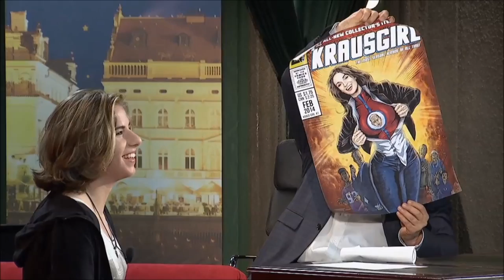2. Ester Ledecká - Show Jana Krause 25. 4. 2014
Martin Veselovský, Ester Ledecká, Jakub Kohák.

TV premiéra 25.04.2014 ve 22:15 hod. – 17. epizoda V. řady (S5, E17)
Datum a místo veřejného natáčení: @ArchaTheatre, Praha, středa 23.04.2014, 19.30 hod.

Pozvání do tohoto dílu Show Jana Krause přijali televizní a rozhlasový moderátor Martin Veselovský, olympionička ze SOČI 2014 Ester Ledecká a režisér a herec Jakub Kohák.

👉 PODPOŘTE EMILA! 😉